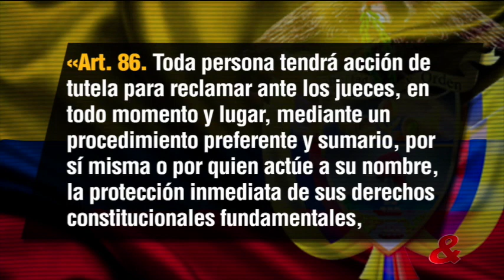Uno: La Corte acelera estudio sobre el matrimonio homosexual